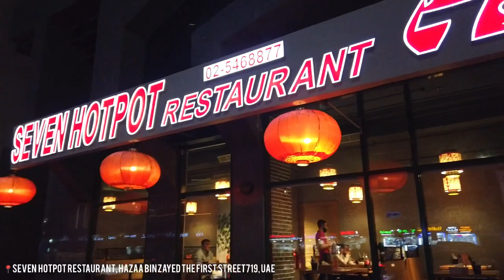BIRTHDAY DINNER WITH MY CONSTANT 👫❤️ | UNLI HOTPOT AND GRILL FOR 59AED ONLY | MELISSA FAYE D./EDGAR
Birthday dinner with the best boyfriend! ❤️ Enjoy guys and stay safe wherever you are😊

Melissa 💋